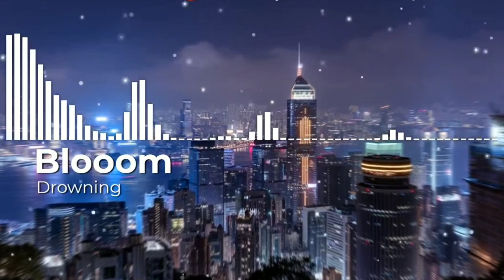Drowning - Blooom (no copyright songs)